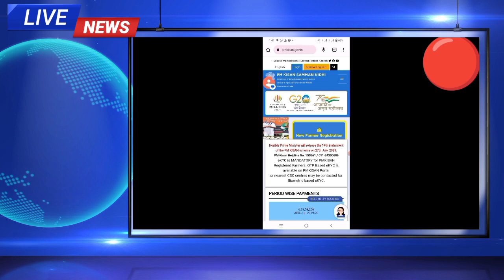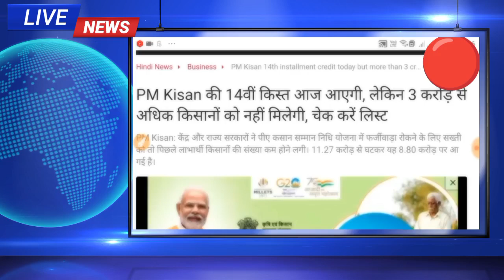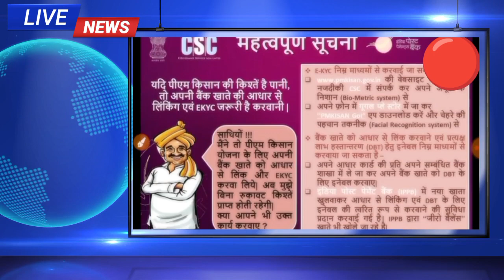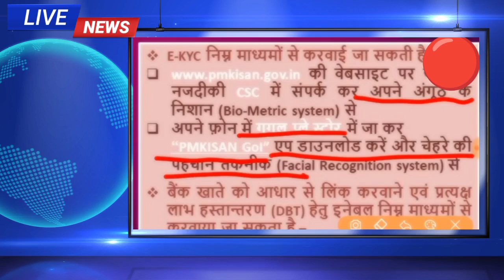Pm Kisan की 14वीं किस्त आ गयी। डबल खुशखबरी मिली 2000+2000 की जल्द देखें। Pm Kisan 14th installment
dosto es video me batya gya hai pm kisan ka paisa sabhi aa gya hai check karen.
YOUR VIDEO QUREYS :-
✔️1.
✔️2.
✔️3.
✔️4.
✔️5.